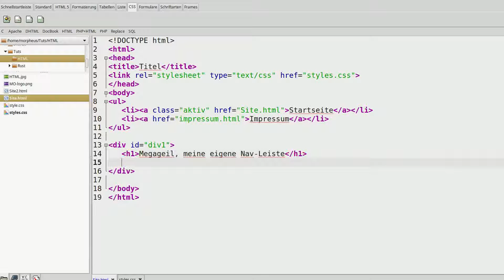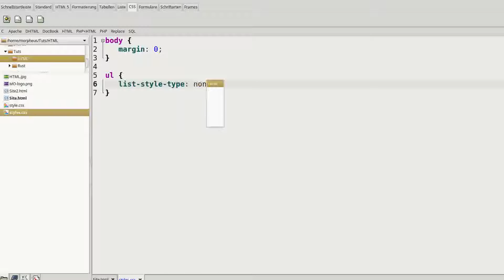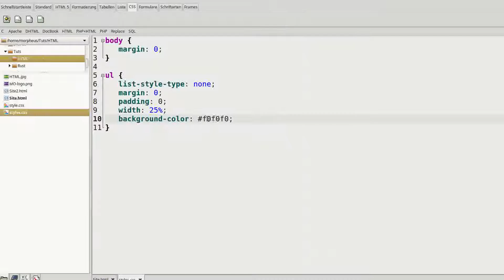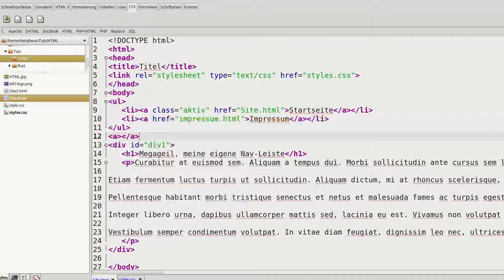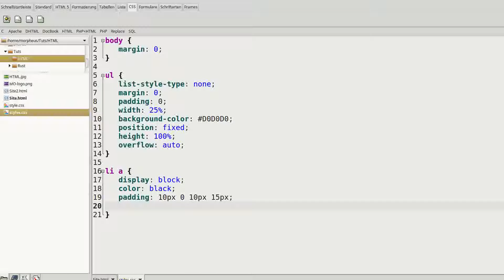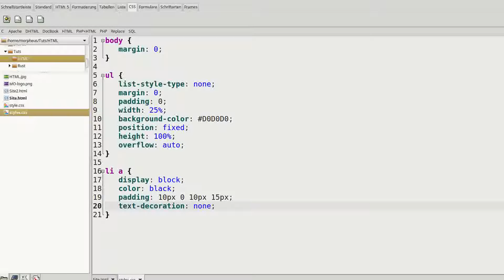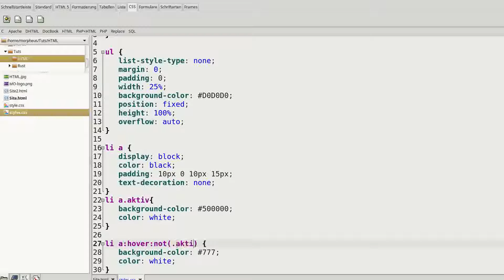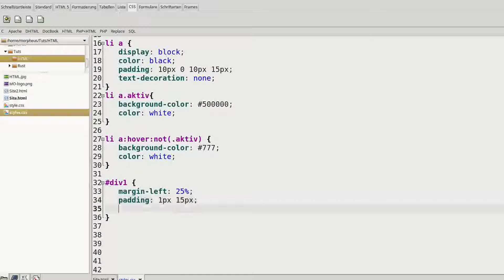CSS 3 Tutorial #11 - Navigationsleiste zum Mitprogrammieren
In diesem Tutorial wollen wir eine Navigationsleiste programmieren.